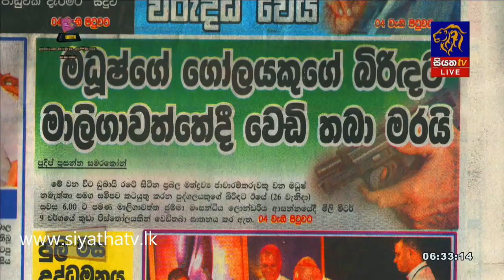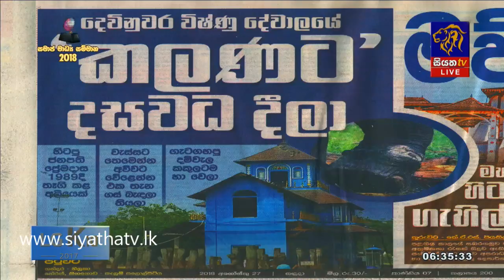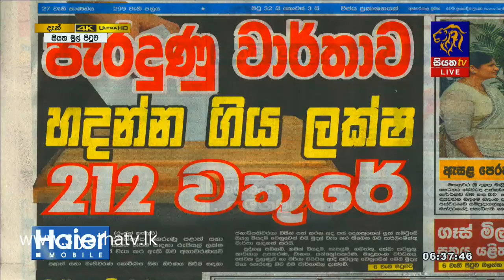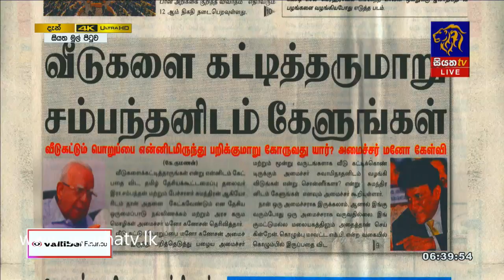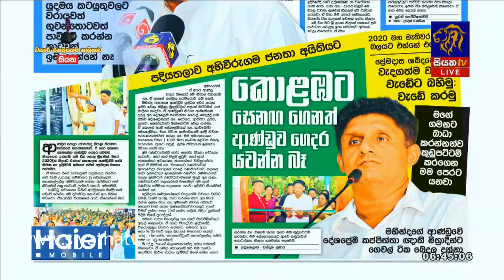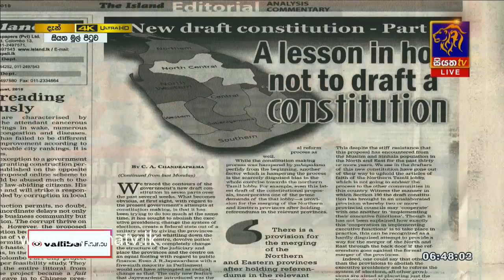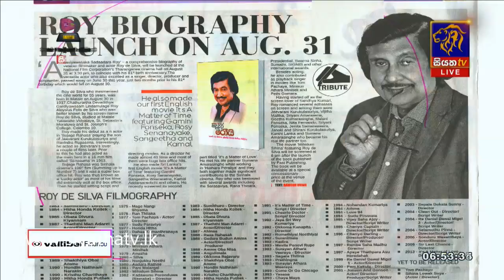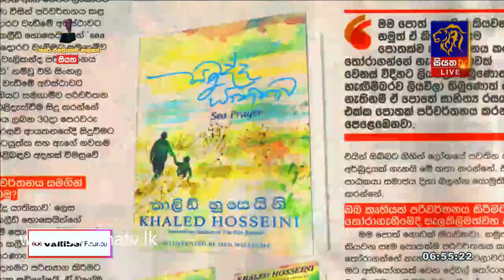Siyatha Mul Pituwa with Bandula Padmakumara | 27 - 08 - 2018